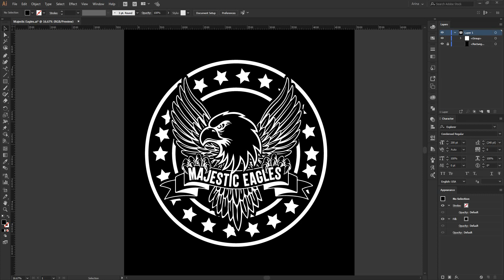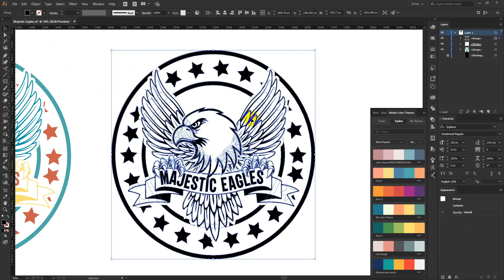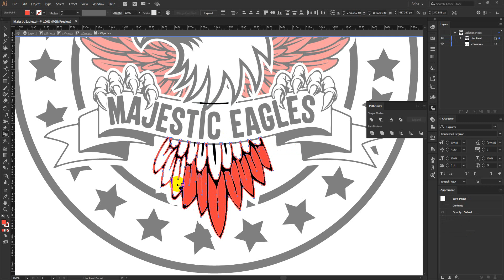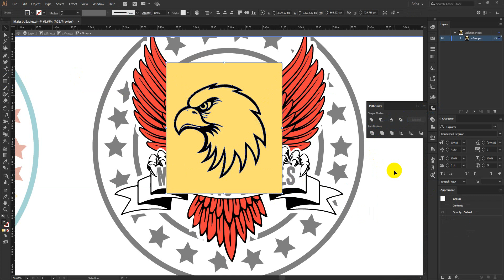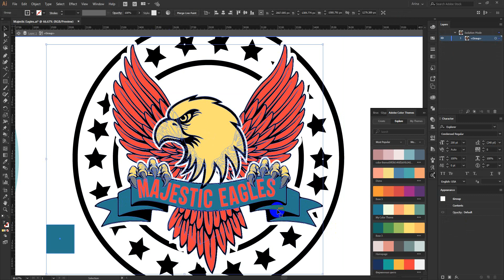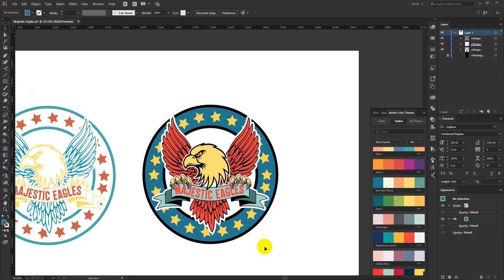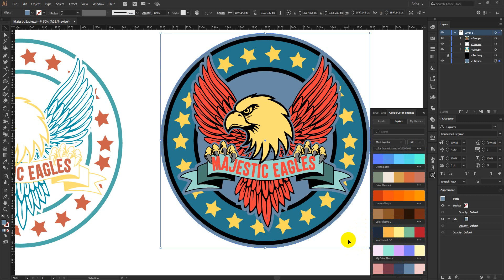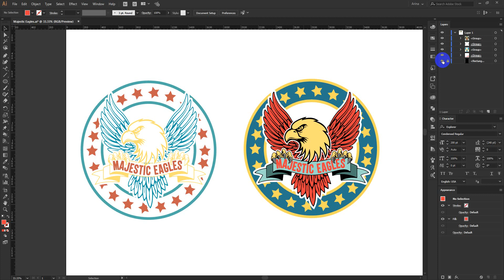How To Colorize A T-Shirt Design | How To Color A T-Shirt Design In Illustrator